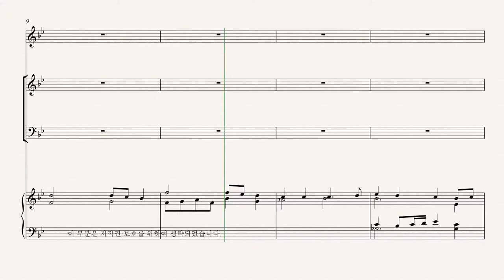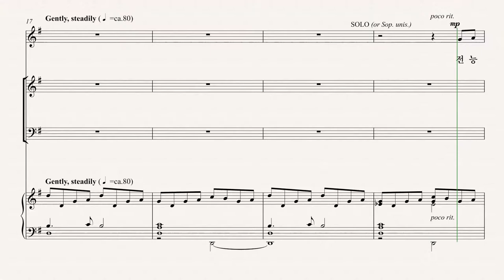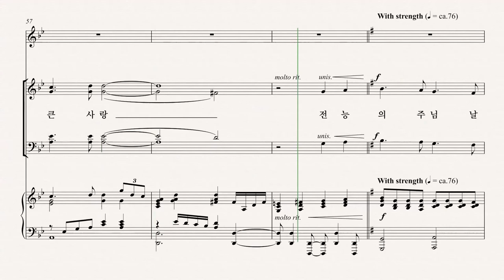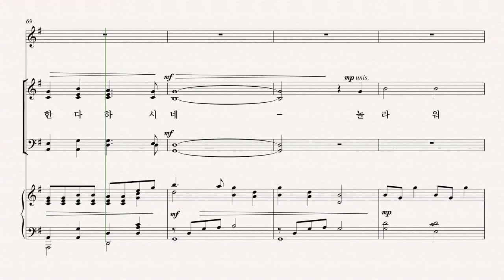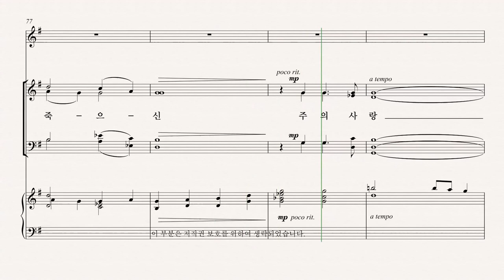[부활절 칸타타] '놀라운 그 사랑' 01. 놀라운 그 사랑(Lloyd Larson& Joel Raney) - Tenor